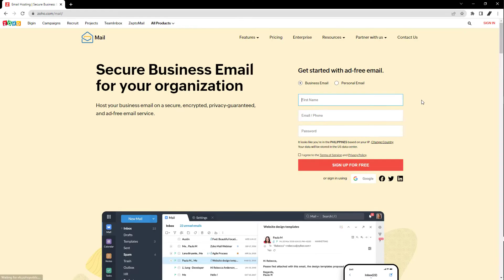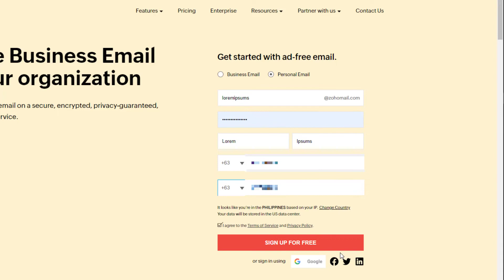How to Create a Zoho Mail Account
If you've been struggling to create a Zoho Mail account then this video is for you. You'll be ready to start using your new account and manage your business in no time!

Table of Contents:
0:00 - How to Create a Zoho Mail Account
0:38 - Make a website in minutes